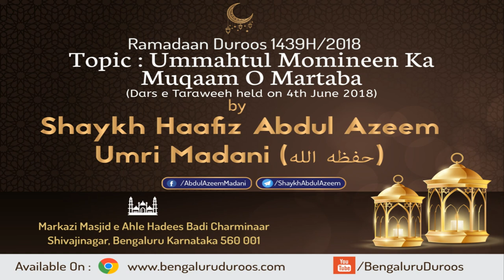Ummahtul Momineen Ka Muqaam O Martaba by Shaykh Abdul Azeem Madani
Topic: Ummahtul Momineen Ka Muqaam O Martaba